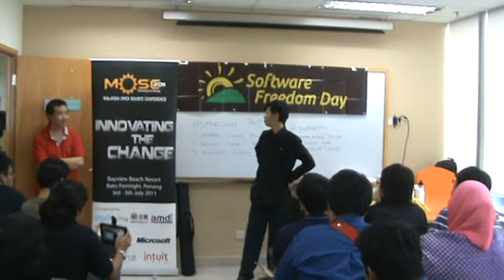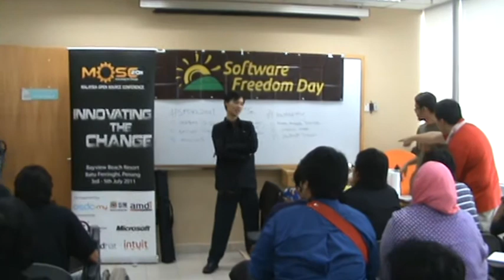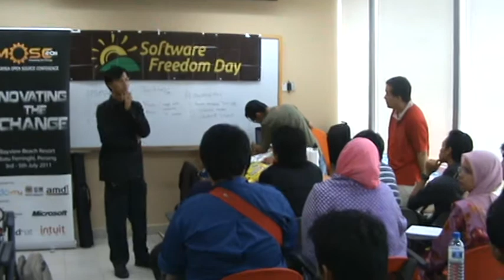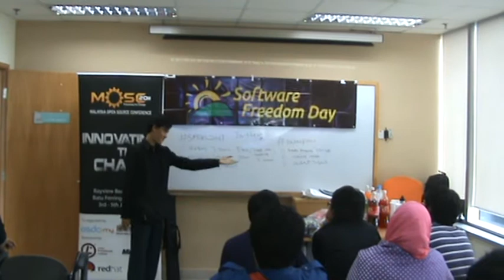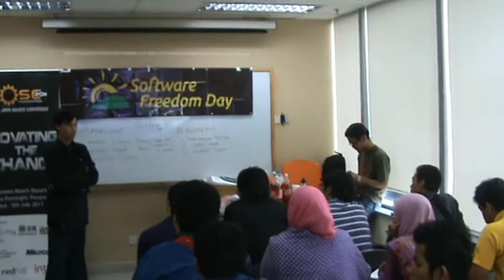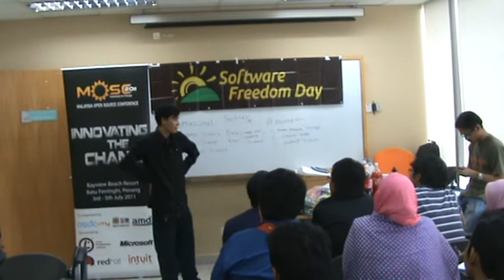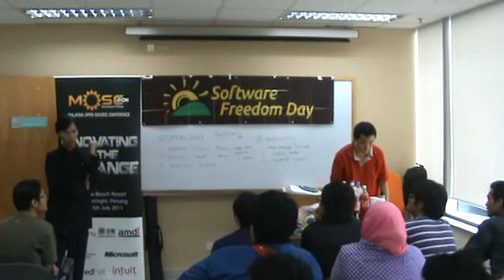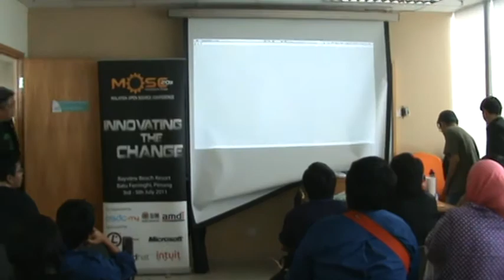SFDKL2011 - Part 3 UniKL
Speaker Tony Lau - Present about Debian